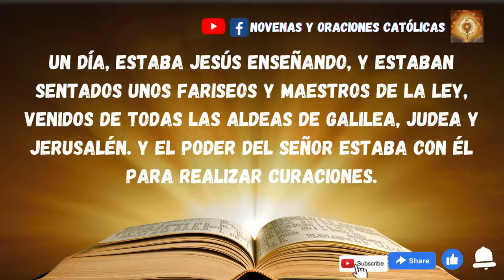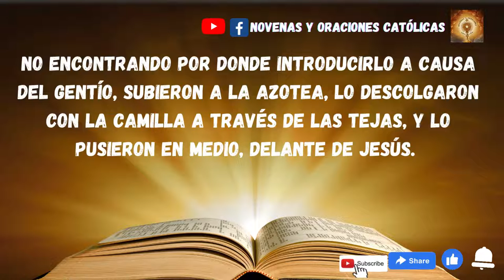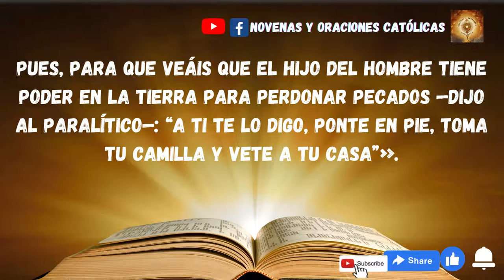Lectura del Santo Evangelio de hoy 5 de Diciembre 2022